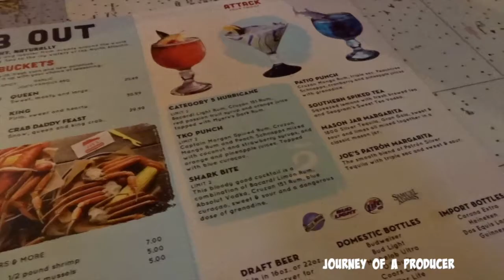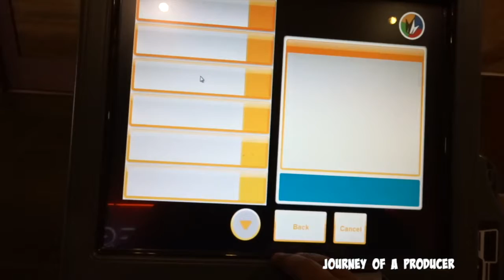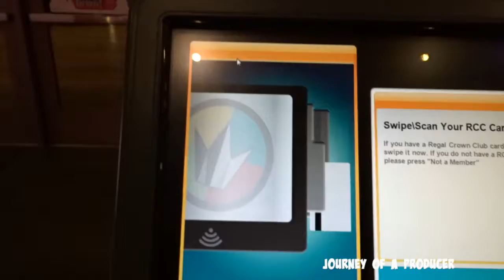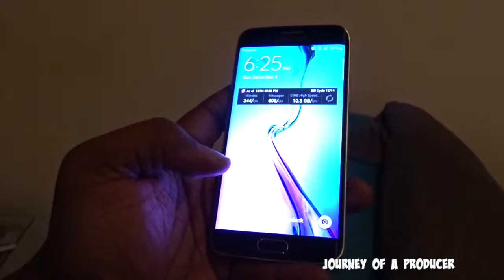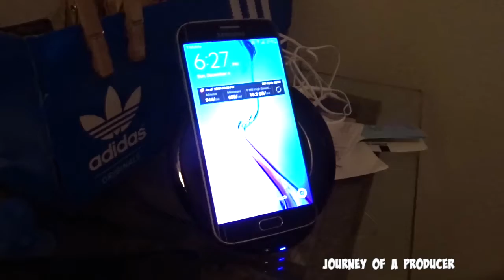New Cellphone - Journey of a Producer #120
We have come to the end of another season. I finally get an upgraded cellphone. Season 5 starts December 27th, but not before the Season 4 Montage.

Intro and Outro music produced by: Maudy Tha Producer

Get the Fire Fan App and play against your friends

LIGHTING (similar to what) I USE:

Low Priced Batteries:
48 AA Batteries